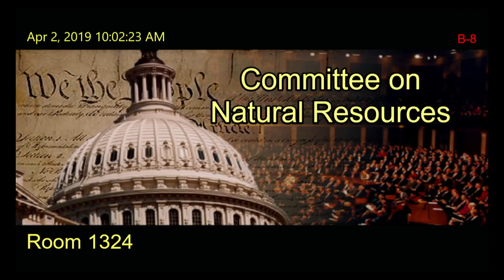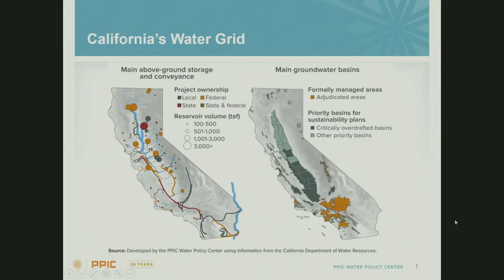Water, Oceans, and Wildlife Subcommittee Hearing